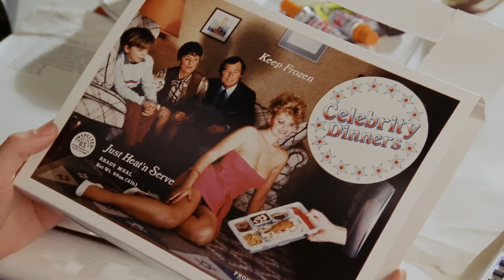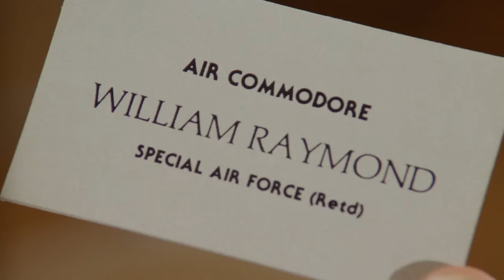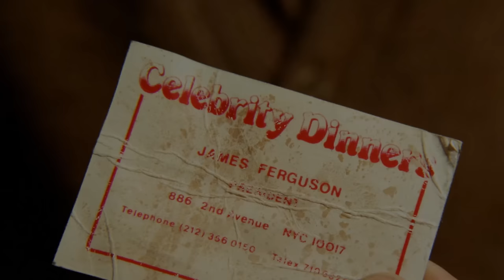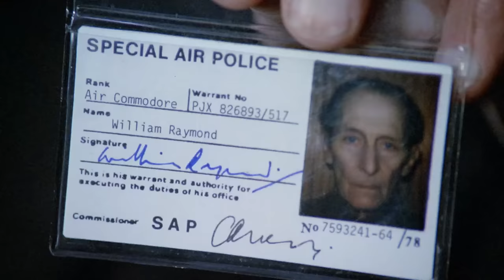Biggles: Adventures in Time | Full Movie | Full HD Movies For Free | Flick Vault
Daring British WWI fighter pilot James "Biggles" Bigglesworth and 1980s low-level business executive Jim Ferguson discover that they can time travel to each other's eras. They try to stop the Germans from changing the outcome of WWI.